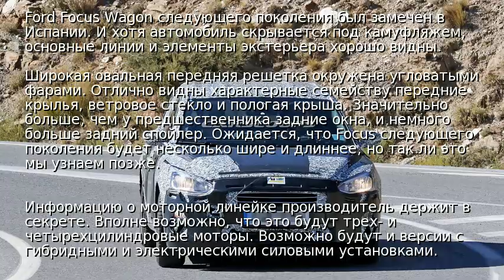Новый Ford Focus Wagon замечен на тестах